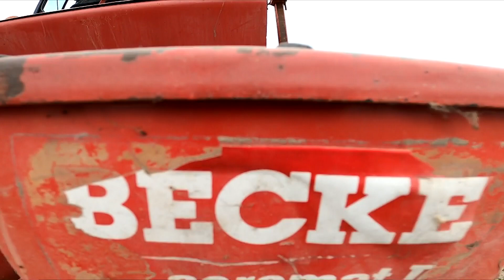🔥Urwany Wałek?!🔥 Siew oraz uprawa kukurydzy w GR Majsterek | Zetor & John Deere / Team Ambro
!Czytaj opis!
Siemka! Dzisiaj przychodzę do was z już ostatnimi siewami kukurydzy w tym sezonie. Następny film będzie już raczej z sianokosów przynajmniej mam taką nadzieje.
Jeśli film ci się spodobał zostaw like, będę bardzo wdzięczny.

Maszyny występujące w filmie:
John Deere 6900
Kuhn HRB 302
Zetor Proxima 8441
Becker aeromat II

Kamera sportowa GoPro Hero 8 black
Lustrzanka Nikon D50
Program do montowania Sony Vegas pro 17

Muzyka:
*Muzyka nie jest moją własnością i nie roszczę sobie do niej żadnych praw autorskich*

Jeśli masz jakąś sprawę - napisz do mnie na instagramie

Jeśli ci się spodobało zachęcam do zostawienia suba z dzwoneczkiem, wtedy będziesz mieć pewność że nic cię nie ominie